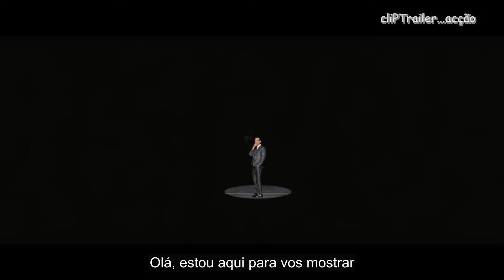FALLOUT | Trailer Legendado PT | Serie 2024 | Prime Video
O Prime Video da Amazon divulgou o trailer oficial de FALLOUT, série inspirada na popular franquia pós-apocalíptica da Bethesda Softworks!
Situada 200 anos após o apocalipse, a série segue Lucy numa aventura de resgate fora do seu Vault, tendo o primeiro contacto com um mundo destruído (e o que resta dele) após uma guerra nuclear no ano de 2077.

ESTREIA A 11 DE ABRIL DE 2024
Tradução e legendagem por: @cliPTraileracao